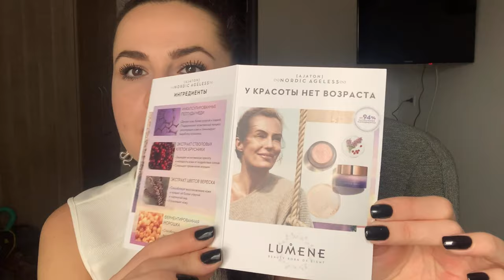НОВЫЙ ЗАКАКЗ RANDEWOO/НОВЫЙ АРОМАТ СО СКИДКОЙ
Парфюмерная вода ATTAR COLLECTION Azalea
Лосьон для тела VICTORIAS SECRET Pink Sunset Sorbet Lotion
Лосьон для тела VICTORIAS SECRET Love Spell In Bloom Fragrance Lotion